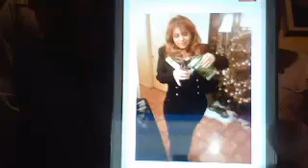programa de nick y kory dj willy (dj jazz)